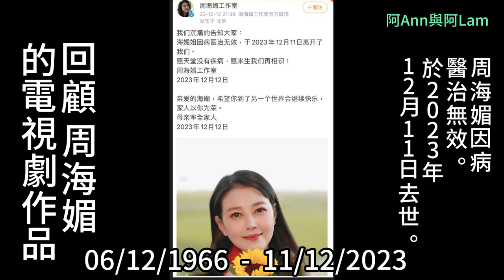回顧 周海媚 的電視劇作品 突發消息 周海媚逝世 享年57岁